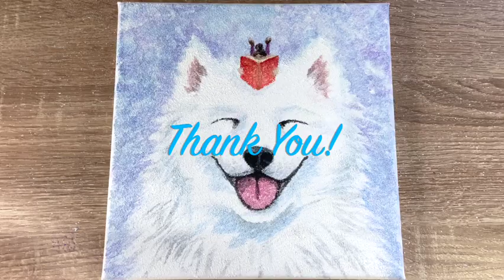Painting a Samoyed Dog Easily with Acrylics | Acrylic Painting Techniques #40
Today, I painted a smiley samoyed with girl reading a book on top using diluted acrylics technique.
Beginners can follow along easily.

Canvas size: 8 in x 8 in
Material: Sand  & Acrylic Paint

Colors Used:
Sky Blue
Purple
Primary red
Cadmium yellow medium hue
Burnt umber
Lamp Black
Payne’s Grey